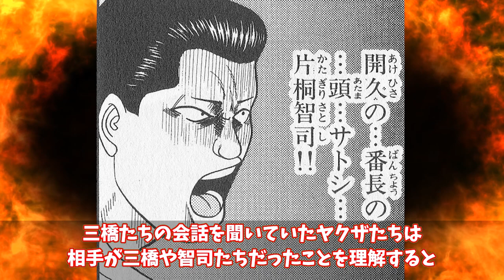【今日から俺は!!】千葉県最強の男、三橋貴志の復讐劇を徹底解説！復讐には欠かせない三橋の変装テクニックが凄すぎた…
強いうえにずる賢い！
悪知恵を働かせて一度屈した相手でさえもきっちり復讐してくれるのが三橋貴志。
今回はそんな三橋が行ってきたとっておき復讐劇を一気に振り返ってみよう。
相手を落とし入れるテクニックなど三橋七変化についても徹底解説していくので、
今日俺ファンの人はぜひ最後まで見ていってくれ！

■引用元
西森博之/小学館 今日から俺は!!

作中に登場する全10校を強さ順に徹底評価したら思いがけない結果に…!?

登場する全10校の番長を強さ順に並べてみたら結果が予想外すぎた…!?

作中に登場する11名の最凶最悪の男たちを恐ろしい順に並べてみたら三橋の本当の強さの秘密が見えてきた…

卒業から10年…主要キャラたちの未来を徹底考察したらヤバすぎる結果に！

00:00　オープニング
00:43　廃墟ビル立てこもり事件
03:32　千葉県人の恩返し事件
06:34　たこ焼き防衛事件
09:15　エンディング